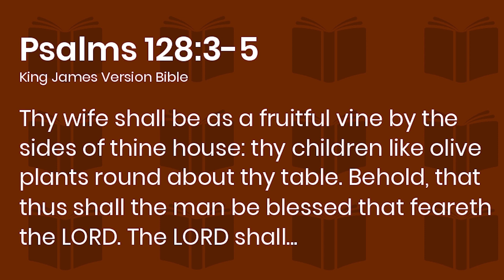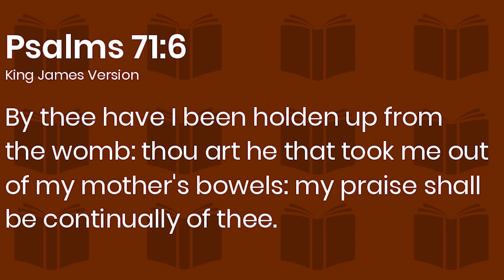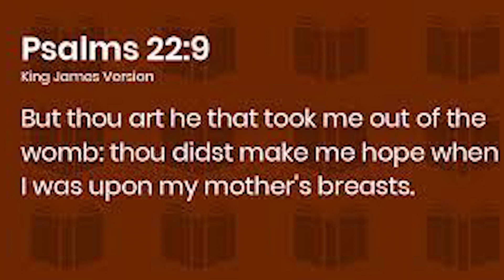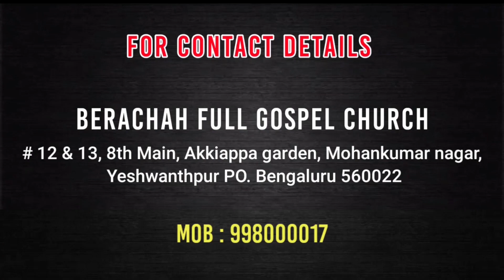Godly Parenting Episode 10 By Sis. Veena Uday , Sis. Shekinah Ruth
Latest Kannada Christian Worship Songs 2021.

Song Details :
Song :
Ablum :
Singer :
Movie Director :
Lyricist :
Lable :
Digital Partner :